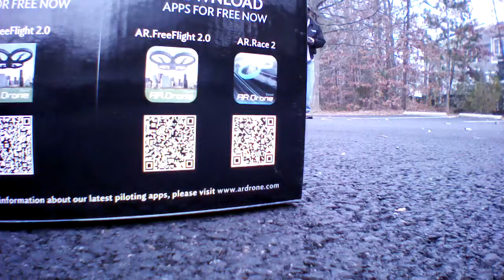AR.Drone 2.0 Video: 2013/11/30